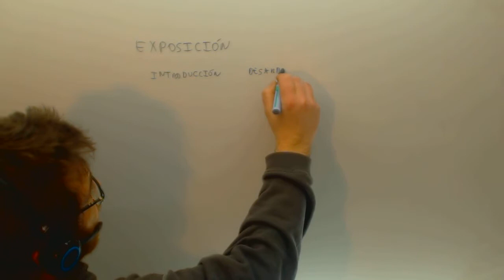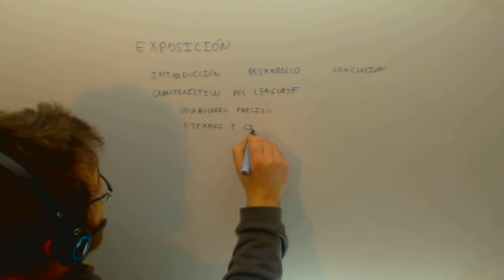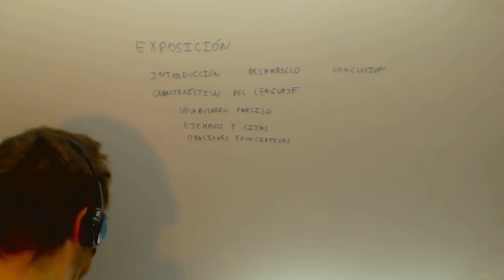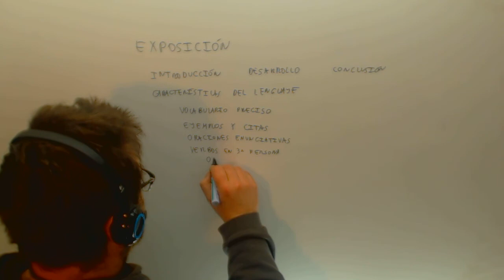Texto expositivo Lengua Acceso CFGS Academia Usero Estepona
Texto expositivo Lengua Acceso CFGS Suscríbete a nuestro canal en Youtube para ayudarnos a seguir creciendo Academia Usero en Estepona, el centro de formación con más vídeos en Internet del Mundo presenta